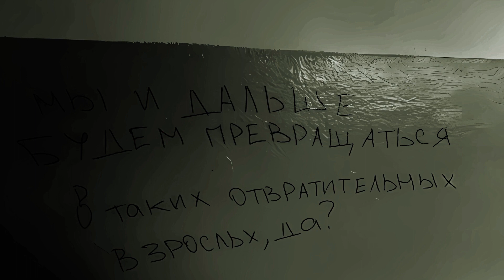Молчат Дома - Клетка remix (slowed + reverb) Russian doomer music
Ремикс на популярную песню белорусской группы Молчат Дома.